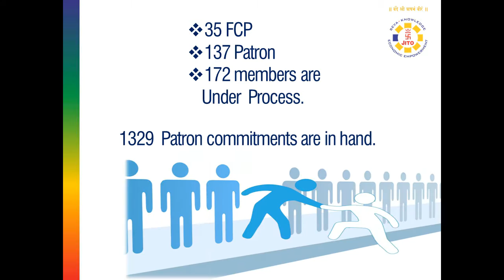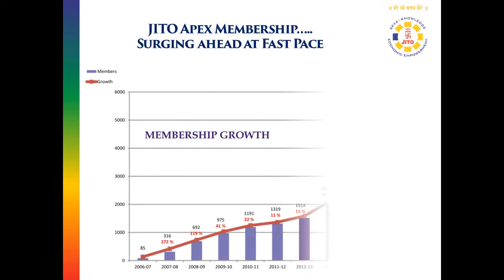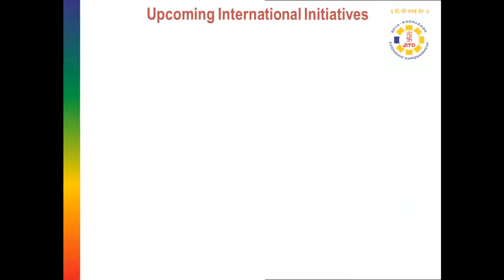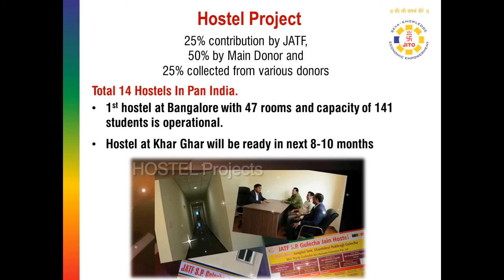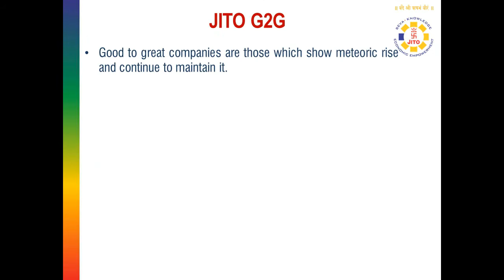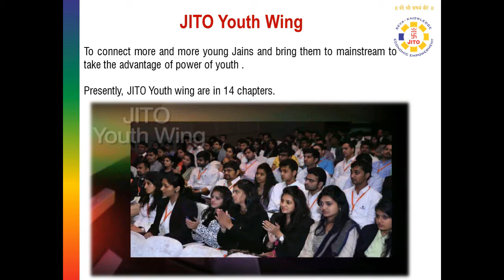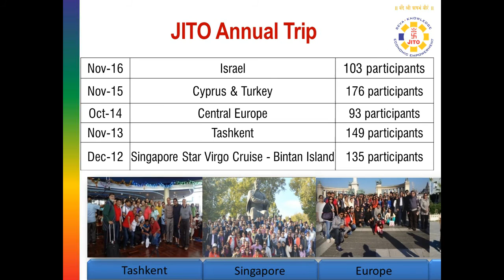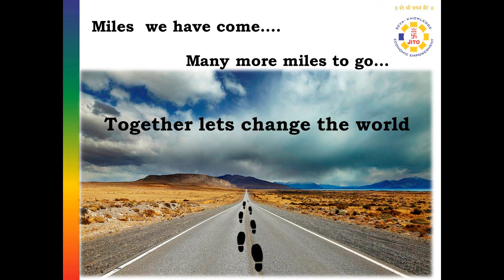JITO Corporate Film